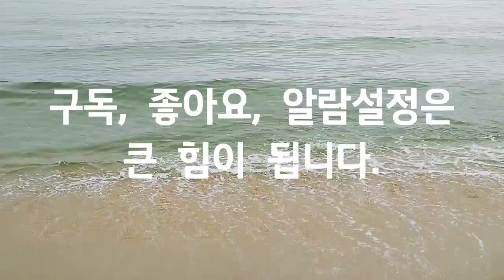Asmr, 동해, 상쾌한 바다, Bracing sea, and East Sea, 워킹, 자연, 힐링, 여행, Walking, Nature,Healing,Travel